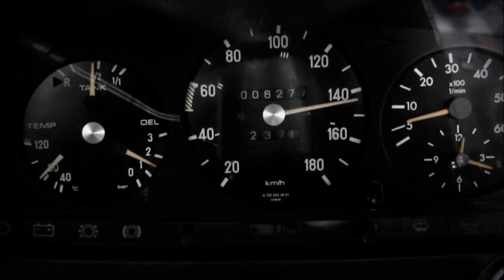Mercedes Benz W123 @ PromotoR